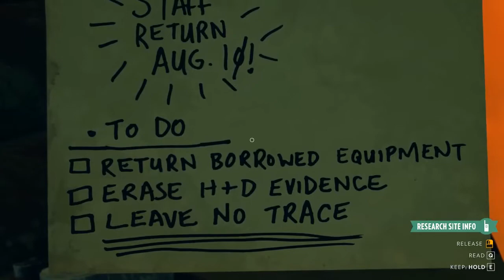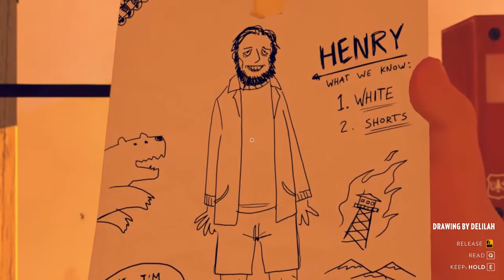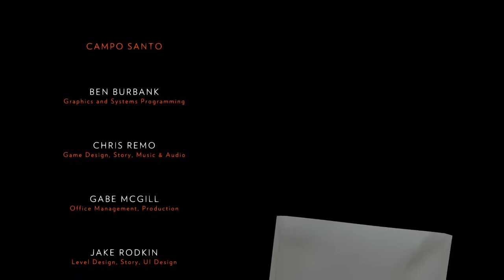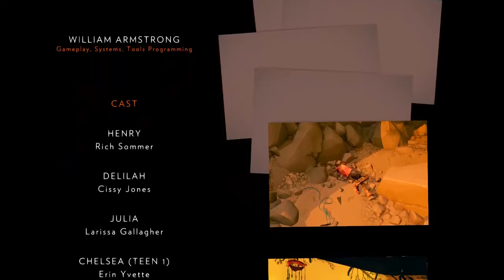Let's Play | Firewatch - FINALE - All Consuming Fire